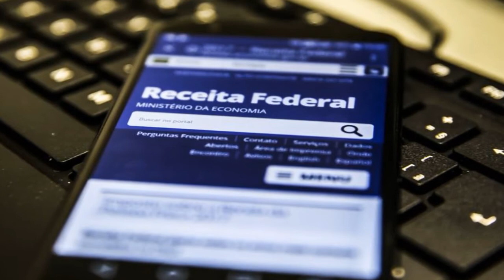IR 2021: 2° lote paga R$ 92 milhões para 72 mil contribuintes do Vale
O lote abrange contribuintes prioritários e pessoas que entregaram declaração até 21 de março. Próximo lote vai ser pago no dia 30 de julho.

Acessado em: 30 de junho de 2021 às 14:08